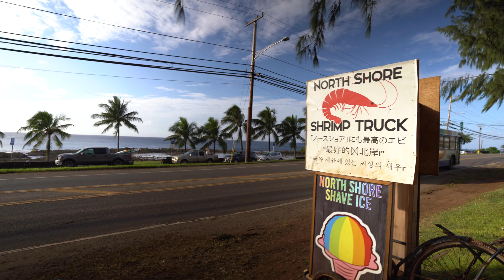HI - Sony A7III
Sony A7III